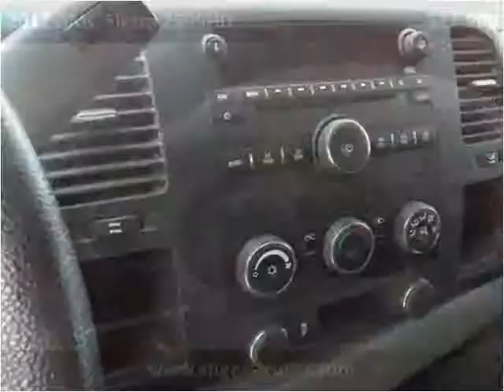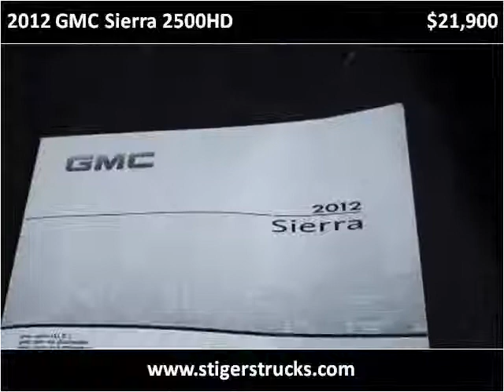2012 GMC Sierra 2500HD Used Cars Frankfort KY